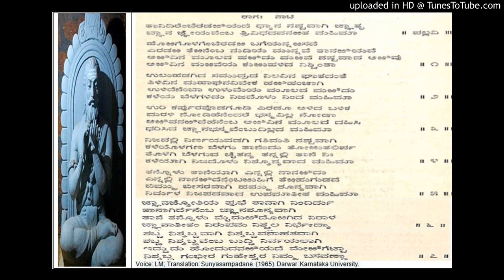Prophecy of the Saranas End - Allama Basavanna Cennabasavanna Vachana from Sunyasampadane (22-28)